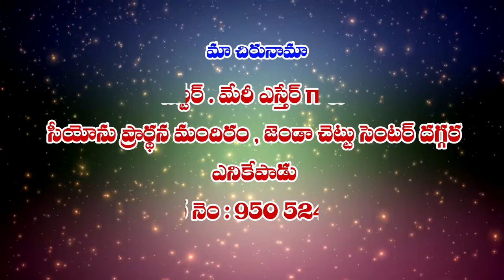sis mary esther garu ||14 13 2021||అంశం:సేన అనే దెయ్యం పట్టిన వాడు